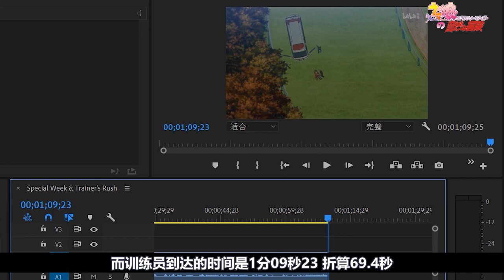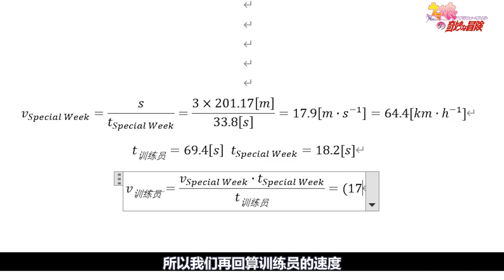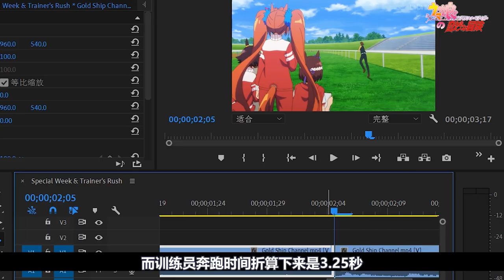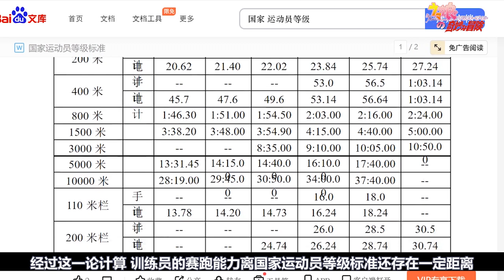【一本正經地考據】賽馬娘的訓練員跑得到底有多快？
·本期作品與@赛马娘Channel 合作播出
·感謝以下業内人士在項目籌備中提供的幫助